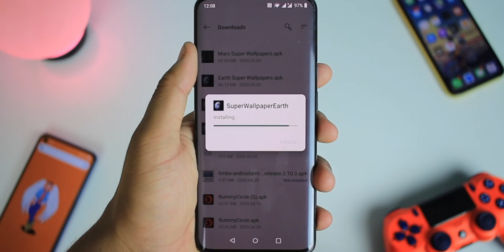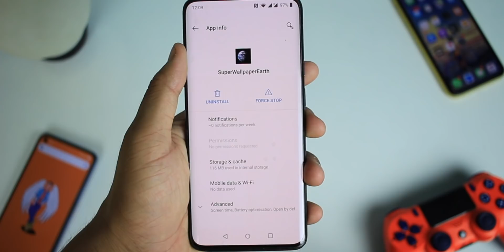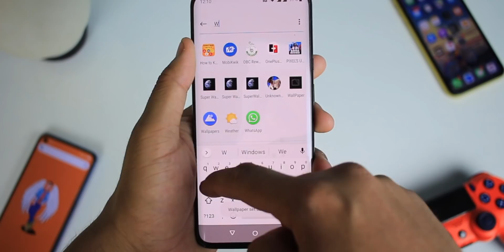How To Install MIUI 12 LWP on any Android Device